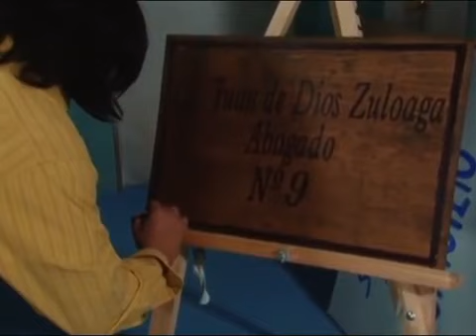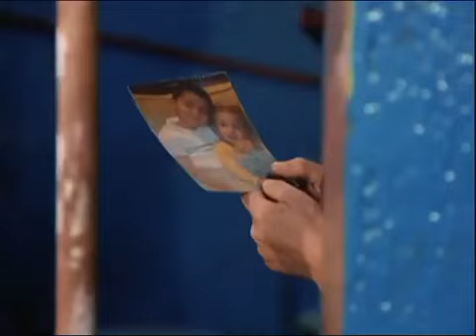REVELATION WEB TV/BENIN FEUILLETON "LA BELLE MERE "EPISODE 5